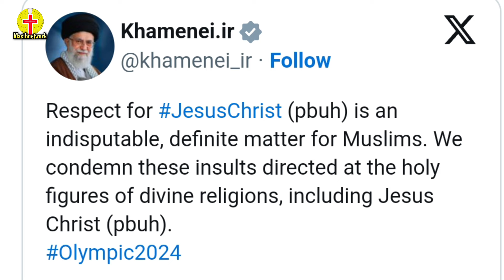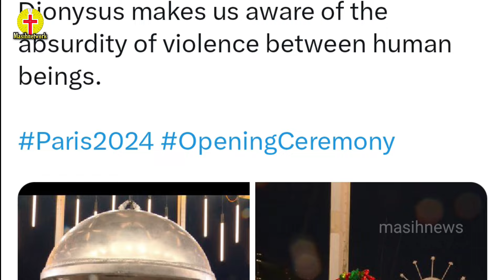Paris Olympics में बनाया यीशु का मज़ाक - मुस्सलीम समाज ने किया कड़ी विरोध- यीशु का अपमान नहीं करना..